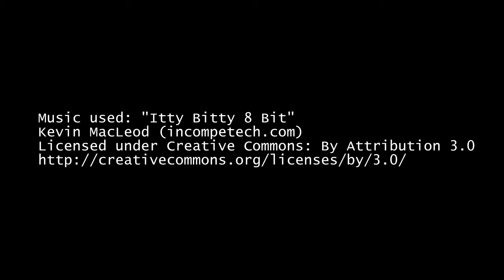Temporary showreel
temporary showreel until i can get the other stuff done i want to put in this